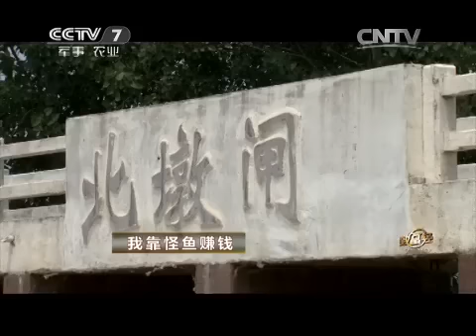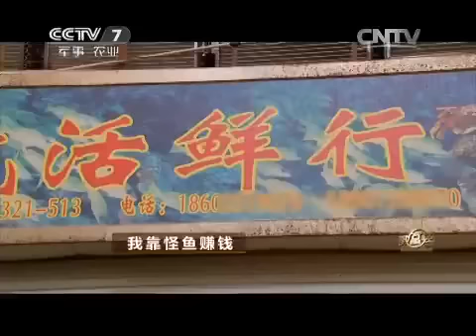20150702 致富经 我靠怪鱼赚钱